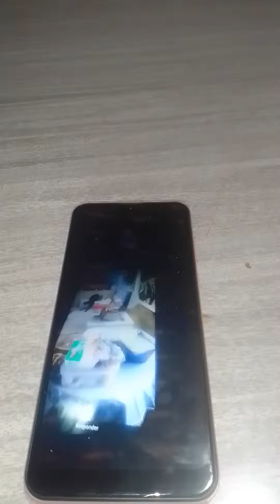Olha a ceia🍱de Natal🎄na casa🏠da minha prima👸Nenê meus amores💕